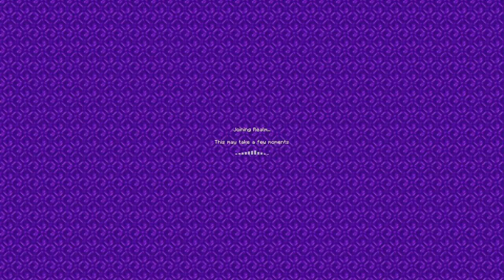Me and My Friends Finally beat the Ender Dragon in Survival Minecraft (Final Ep of Lovely World S1)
In this video we beat the ender dragon. All of US. This is the end of season 1. Be prepped for season 2
PLUGS:

TAGS#minecraft#bedrock#funny